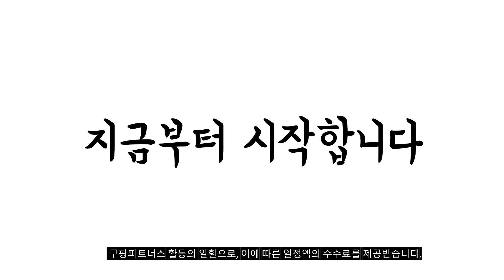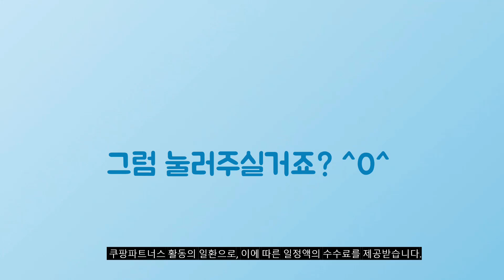2024년 가성비대박 코코넛워터 추천순위 TOP10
❤️❤️❤️ 코코넛워터 구매 가격 평점 리뷰 정리해 봤어요! ❤️❤️❤️

[00:06]
10위. 유기농 퓨어 코코넛 워터 330ml ⅹ 12팩 [51,300원]

[00:11]
9위. 말리 코코넛워터 1L 2개 [8,300원]

[00:17]
8위. 파모빗 코코넛워터 100% 6개 1000ml [19,900원]

[00:22]
7위. RFC 코코넛워터 500ml 6개 [8,950원]

[00:28]
6위. 말리 코코넛워터 330ml 12개 [15,890원]

[00:33]
5위. 코코씸 100프로 퓨어 코코넛워터 1L 6개 [20,140원]

[00:39]
4위. 말리 코코넛워터 1L 6개 [21,500원]

[00:44]
3위. 코코프레시 코코넛워터 200ml 24개 [16,200원]

[00:50]
2위. 말리 코코넛워터 1L 2개 [8,300원]

[00:55]
1위. 코코씸 100% 퓨어 코코넛 워터 330ml 12개 [15,840원]